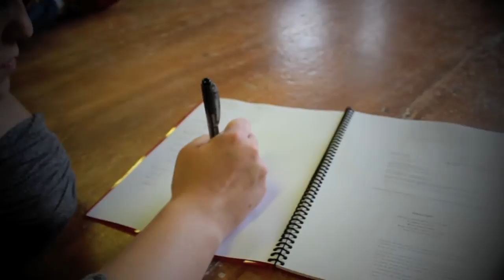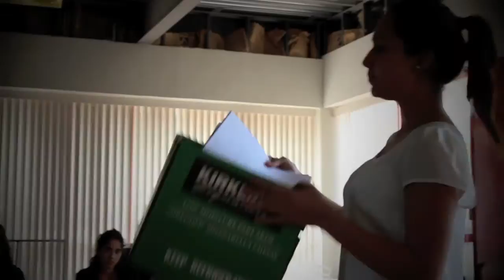Teaser de La Mujer de Antes.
La Universidad Iberoamericana Tijuana Comunicacion invita a la comunidad Ibero y al público en general a presenciar la obra de teatro "La Mujer de Antes" por Roland Schimmelpfennig. Dirigida por Jorge Luisillo y actuada por alumnos de la carrera de comunicación.

Fechas:
10, 11 de abril del 2014 (7:00 pm)
- 25 de abril del 2014 (6:00 pm)

Lugar: Aula Magna (Universidad Iberoamericana Tijuana)

ENTRADA GRATUITA

No se pierdan la oportunidad!